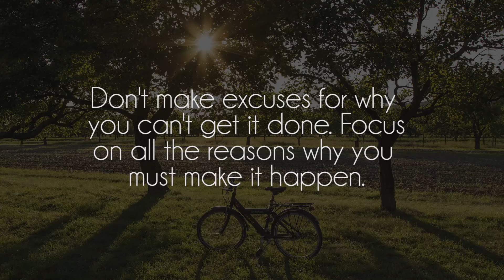90sFlav - Ｔｏｏ ｌａｔｅ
Dope song by talented 90sFlav, show him some support on souncloud!